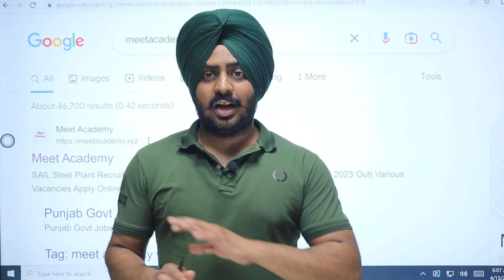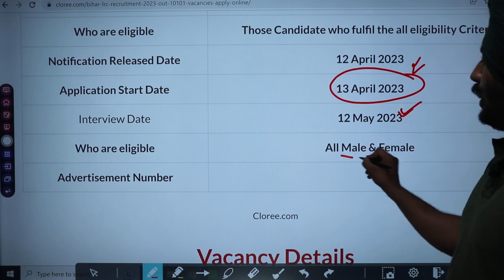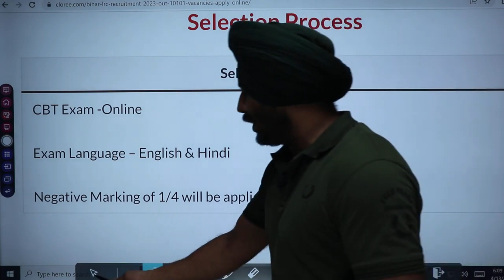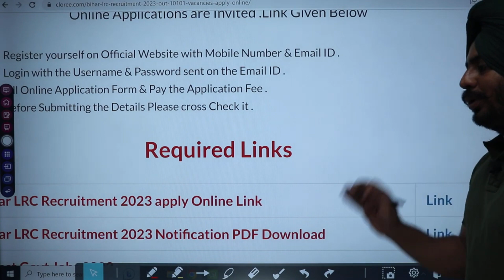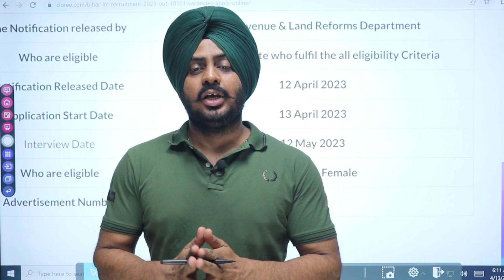Patwari Department Recruitment 2023|Latest Punjab Govt Recruitment 2023|Meet Academy|Punjab Jobs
Punjab GOVT Recruitment 2023|Latest PUNJAB Bharti 2023|Meet Academy|Punjab Govt Jikbs March 2023|Punjab Govt Jobs Feb 2023|Jobs March 2023|Punjab Anganwadi Recruitment 2023|Punjab Anganwadi Bharti 2023|Punjab